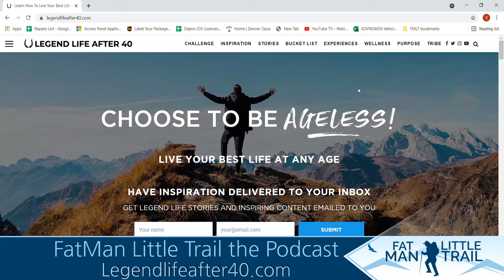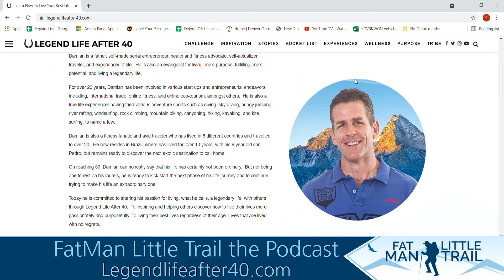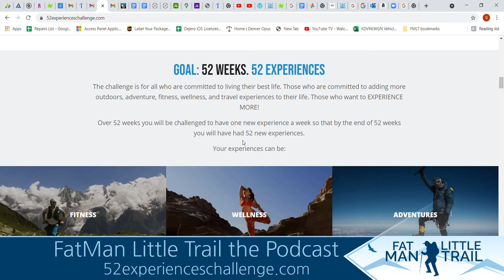Podcast: Damian Geleyns and Living the Best Life after 40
This week in the Podcast I got to chat with Damian Geleyns who is the inspiring guy behind the website Legendlifeafter40.com.  Damian lives a life full of adventure and inspires many others as well!
We talk about what motivated him to begin his active lifestyle, his goal and mission with Legend Life after 40, his new book, and his new project to help motivate other to live their best life, the 52 experiences challenge.
I hope you join us for a bit of inspiration and good living vibes!